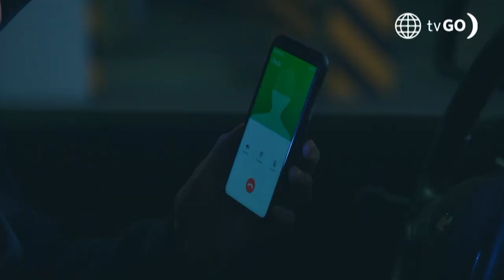Luz de Luna: Eus reapareció y le reveló a Chubi que regresará para llevarse a Luz (Capítulo 112)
¡¡ESTÁ DE VUELTA!! 😱😱 Eus reapareció y se comunicó con Chubi para anunciarle que regresaría para llevarse a Luz y que tenía orquestado un plan infalible para ello 😨. Pese a las advertencias de su fiel guardaespaldas, Eus se mantuvo firme en su decisión de hacer lo que sea por retener a Luz. 😠
Luz de Luna

Hagámoslo bien.